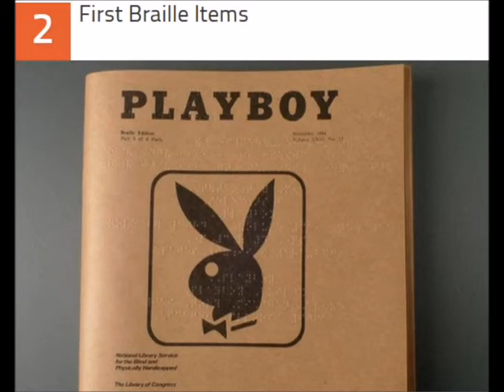プレイボーイマガジン